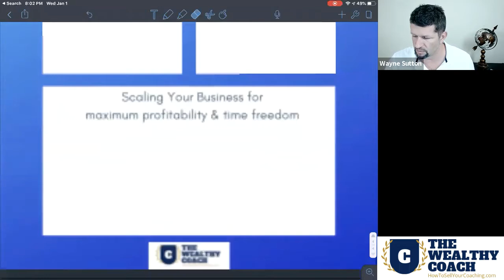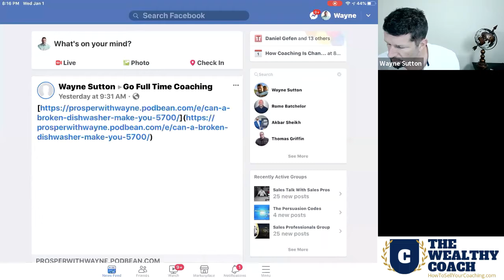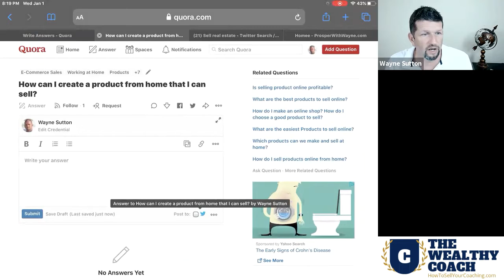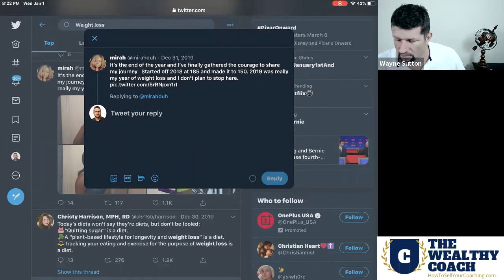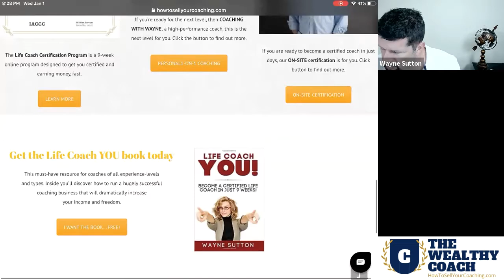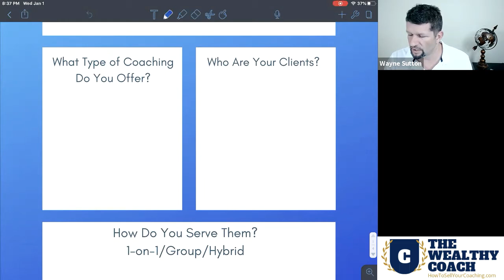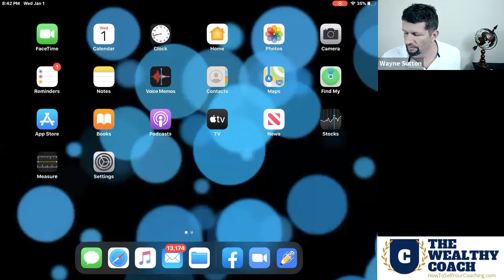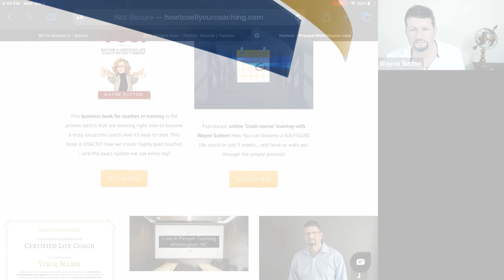How-To HACK Coaching To Get to Six-Figures without running ads!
As you find yourself ready... here are 3 ways I can help you grow your coaching business:
1. Grab a free copy of my book
It’s the road map to attracting prospects, signing clients, and scaling your coaching business.
2. Join the Dream Life Coaching FaceBook Group and connect with others! You will discover what it means to be a life changer!
3. Work with me privately…
If you’d like to work directly with me and my team to take you to a full-time lucrative coaching practice… just schedule a time to talk with me … hop on the phone with me, share your goals, and I’ll get you all the details!